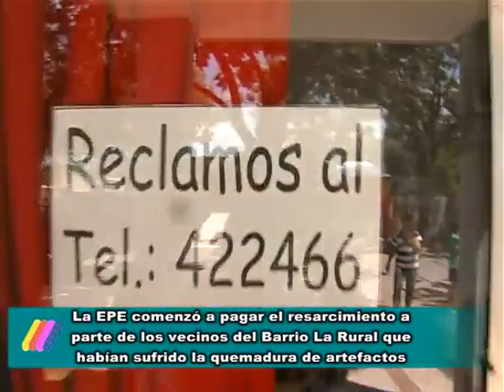COMENZARON LOS RESARCIMIENTOS A LOS VECINOS DEL BARRIO LA RURAL